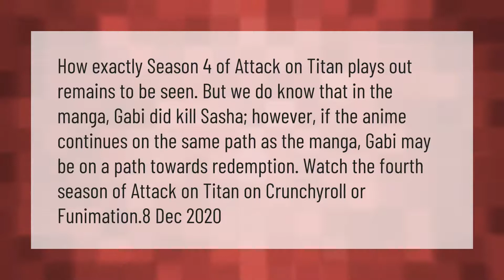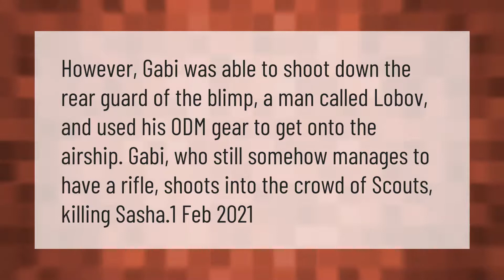Is Sasha Going to Die in Attack on Titan?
00:00 - Is Sasha Going to Die in Attack on Titan?
00:42 - How does Gabi kill Sasha?
01:11 - Does Levi die AOT?

Laura S. Harris (2021, February 8.) Is Sasha Going to Die in Attack on Titan?
    AskAbout.video/articles/Is-Sasha-Going-to-Die-in-Attack-on-Titan-219739